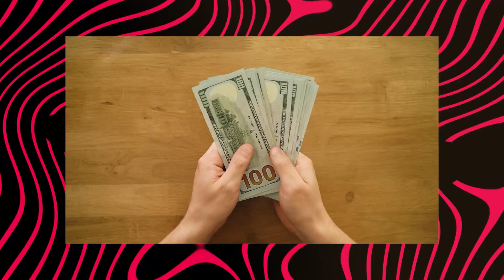Online Earning Gaming App 2024😊Mines Game Trick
Referrer ID : 9567342

: *My Gears* :
➤My Webcam
Agar Video Accha Laga To
Zaroor Kare
Covered Topics :-
mines games tricks
Shubgame website
mines gaming strategy
Shubgame mines tricks
Mines Game
mines game hack
mines game winning trick
mines game big win